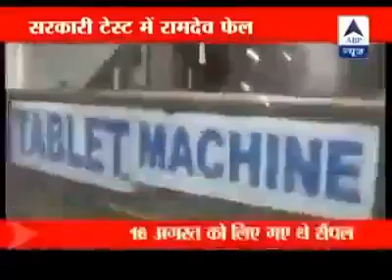Baba Ramdev da purjikat nakli sab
Video from Preet Singh Manila Wala